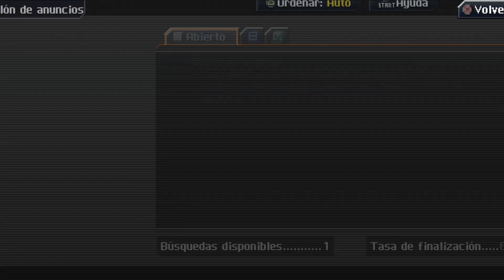CrossCode 1.4.2-2 (Todos los DLC) - Traducción al español - Episodio 8